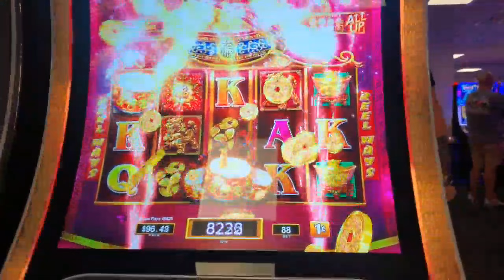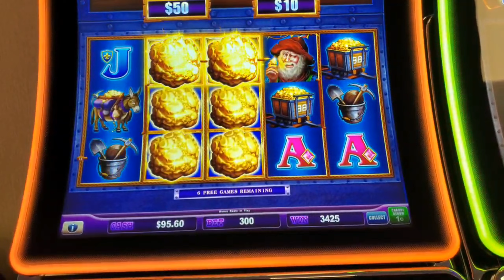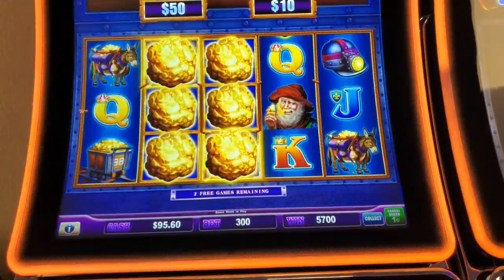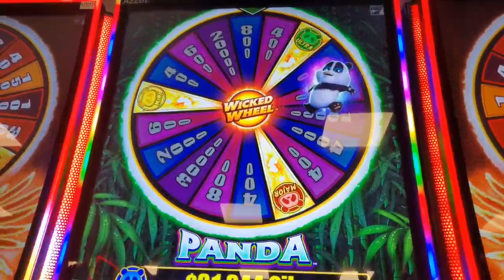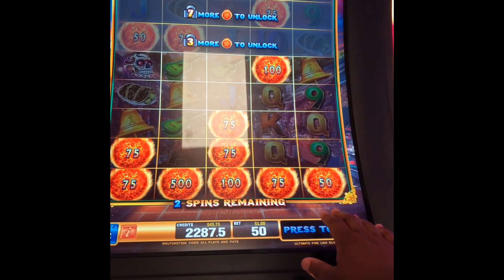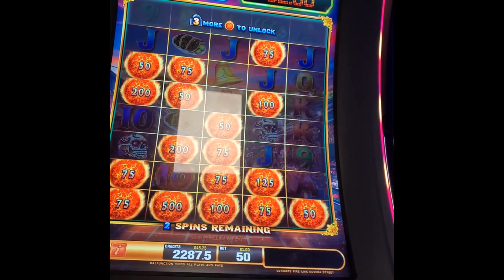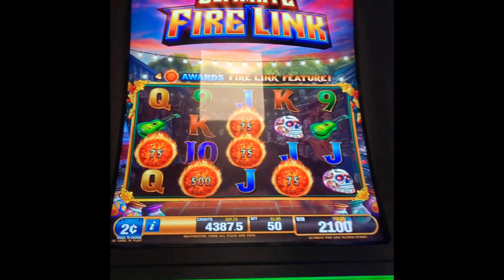🥂Quickie at Two Kings!!🤑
Back at Two Kings Casino on a mission to double up and go.
Slotting at Two Kings Casino!